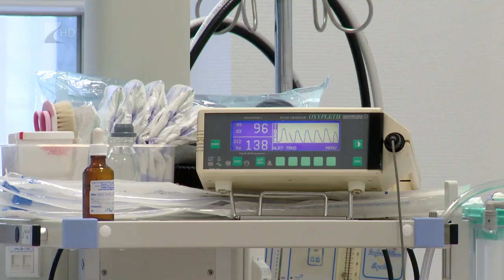Koraszülöttek világnapja Nyíregyházán - Kölcsey Tv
Minden tizedik gyermek koraszülött hazánkban, ez a statisztika Szabolcs megyére is jellemző. Évente mintegy 450 újszülött igényel koraszülött intenzív ellátást a Jósa András Oktatókórházban. November 17-e a koraszülöttek világnapja, ebből az alkalomból különböző családi és szakmai programokat szerveztek Nyíregyházán szombaton.